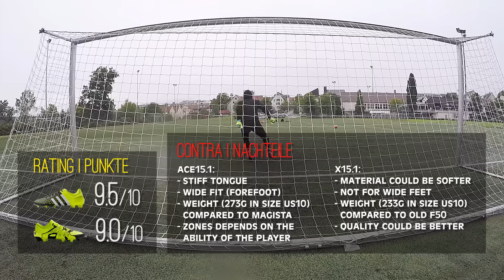James Rodriguez VS Suarez - Boot Battle: adidas ACE vs X - Test & Review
Football Boot Battle: adidas X 15.1 (Suarez, Bale, Muller) vs ACE 15.1 (Rodriguez, Schweinsteiger, Özil) - Soccer Cleats Comparison 2015 by freekickerz. Which one will win this Battle - which one would you choose? (english/german/deutsch) Unser heutiger Vergleich: Der adidas ACE15 gegen den X15 - welcher Fußballschuh gewinnt das Duell? Welchen würdest DU nehmen? Schreibe deine Antwort in die Kommentare!

Ace15.1 FG/AG Fußballschuh [DEUTSCH, GERMAN]
Du dominierst das Spiel: Jede Minute. Jeden Ballbesitz. Jeden Gegner. Dieser Fußballschuh ist für Spieler gemacht, die immer die Kontrolle behalten. Spieler, die in der Offensive unschlagbar und in der Defensive unbezwingbar sind. Spieler mit Skills, die das Tempo vorgeben und jede Chance in einen Erfolg verwandeln. Er hat ein Obermaterial aus hochwertigem Känguruleder und eine GROUND/CTRL Stollenkonstruktion im Vorfußbereich, mit der du den Ball kontrollierst wie nie zuvor. Dazu ist er mit der CTRL/FIT Fersenkonstruktion und NSG für totale Ballkontrolle auf Kunstrasenplätzen und festen Böden ausgestattet.

    Leichtes und besonders weiches Obermaterial aus hochwertigem Känguruleder für eine optimale Passform
    Nahtgitter für zusätzliche Stabilität; asymmetrische Schnürung für bessere Ballkontrolle
    Verbessere und beobachte deine Leistung mit miCoach®
    GROUND/CTRL: Bahnbrechende Stollenkonstruktion im Vorfußbereich, mit der du den Ball kontrollierst wie nie zuvor
    CTRL/FIT: Neuartige Fersenkonstruktion, die deinen Fuß perfekt umschließt, damit du jederzeit genauso perfekt das Spiel kontrollierst
    NSG: Optimaler Grip in jeder Situation für totale Ballkontrolle

Ace 15.1 FG Cleats [ENGLISH]
Be the difference. These men's soccer shoes are for the player who leads his team through every opponent and into every goal. With a soft leather upper, the shoes have an outsole made for traction on indoor surfaces.

    CTRL/WEB: 3D kicking surface makes your first touch killer, letting you absorb the ball and control everything
    Asymmetrical lacing for better ball contact
    GROUND/CTRL: Groundbreaking stud design beneath the forefoot lets you control the ball like never before, putting more studs on the ball
    CTRL/FIT: New heel fit perfectly wraps around your foot so you can have everyone wrapped around your finger
    NSG: Unconditional grip, in any condition, for total control of the ball

 X15.1 FG/AG Fußballschuh [DEUTSCH, GERMAN]
Cause Chaos. Destroy Order. Dann gehört das Spiel dir. Dieser Fußballschuh ist für kreative Spielmacher entworfen, die Chancen aus dem Nichts hervorzaubern und sich von niemandem bezwingen lassen. Immer unverkennbar. Immer unvorhersehbar. Der Schuh hat ein ultraleichtes X-SKIN Obermaterial, das in Kombination mit NSG für ultimative Ballkontrolle sorgt. Der X-CAGE im Mittelfußbereich verleiht dir Stabilität und das neue X-CLAW Stollenprofil macht deine Schnelligkeit unerreichbar und deine Bewegungen unvorhersehbar.

adidas X15.1 [ENGLISH]
The adidas X15 arrives on the scene as the brand’s answer for players looking to provide chaos.  The three stripes want the X15 to be for players that "defy rules and structure." With the entirety of the adidas stable declaring over the last few weeks on social media if they are “control” or “chaos,” Thomas Muller, Gareth Bale, Luis Suarez, Karim Benzema, and Alvaro Morata will be amongst the players headlining the X15.